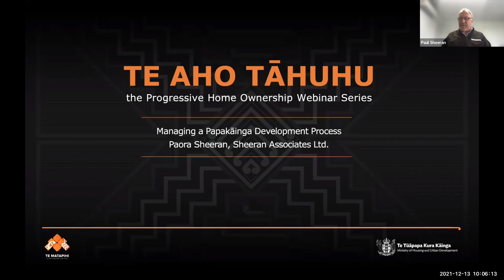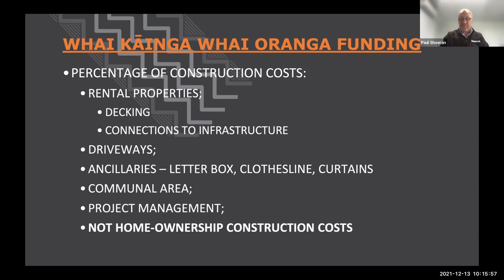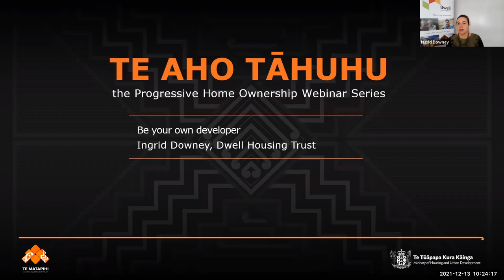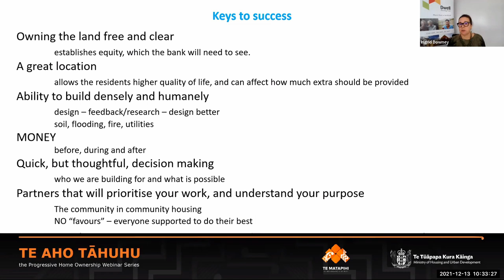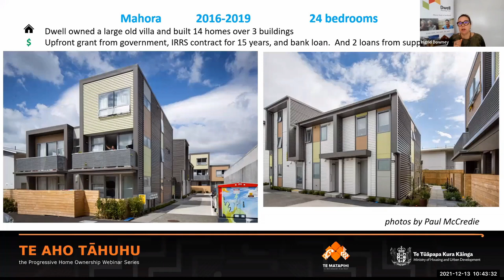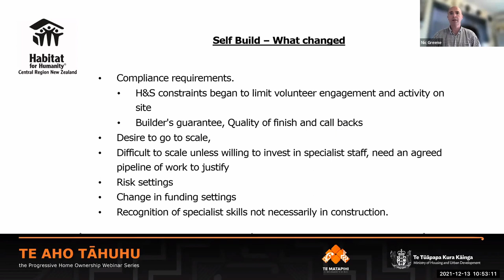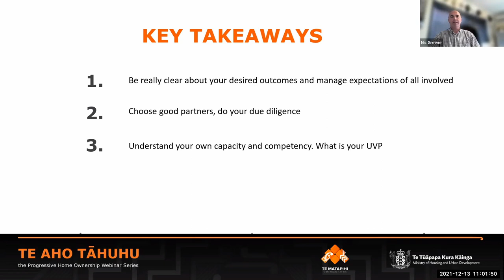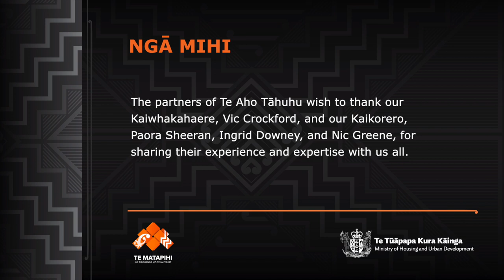Te Aho Tāhuhu | Episode 9: Managing the Build Process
Ko te aho tāhuhu, koia te aho tuatahi o te whatunga tāniko. Ki ētahi, ko te aho tapu. Ko tā tēnei aho, he pupuri i ngā whenu, he whakatakoto hoki i te tūāpapa o te tauira e whatua ana.

The Aho Tāhuhu is the first horizontal line (weft) that binds the vertical threads (warps) of Tāniko weaving. Tāniko is generally the first rows woven from which Korowai (Adorned cloaks) are created.

The Purpose: Inspired by its namesake, the Te Aho Tāhuhu webinar series is a partnership effort between Te Matapihi and Te Tūāpapa Kura Kāinga - Ministry of Housing and Urban Development, with collaboration from multiple agencies, for the purpose of helping Māori iwi, rōpū and whanau learn how to engage successfully with the PHO fund.

Episode 9: Managing the Build Process - In this episode, you will have access to tips and insights from providers who successfully deliver affordable housing and home ownership.